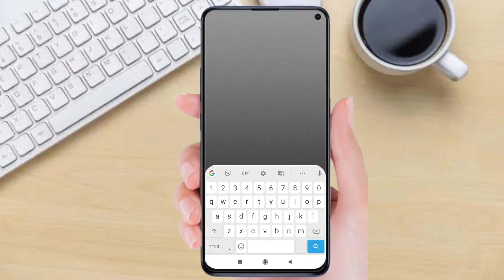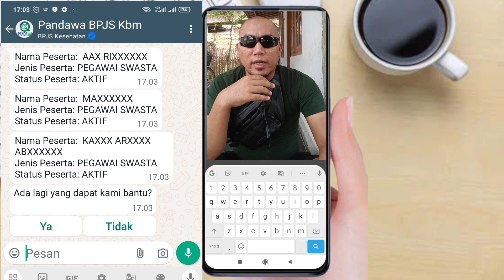cara cek status BPJS kesehatan aktif atau tidak melalui Pandawa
Video tutorial cara melakukan pengecekan status kepesertaan BPJS kesehatan aktif atau tidak melalui Pandawa . Silakan simak video selengkapnya terima kasih.